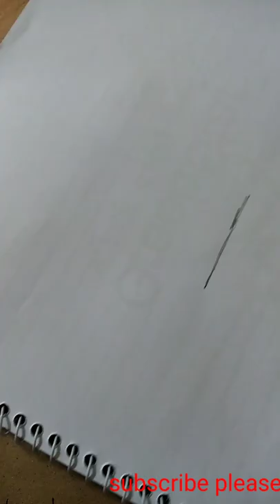How to draw Aloe vera tree. .